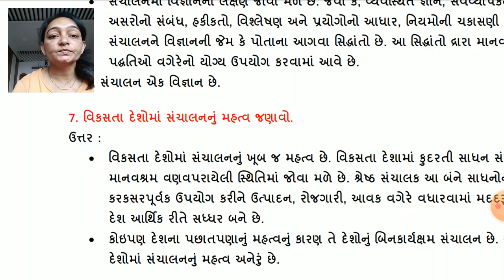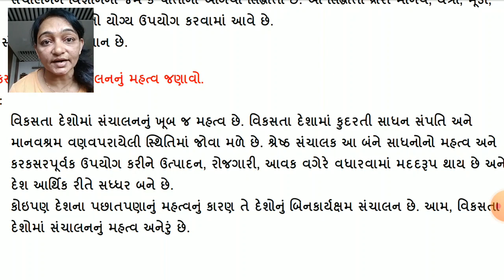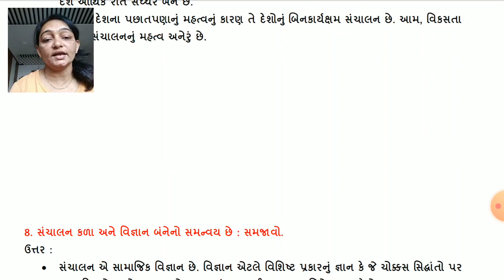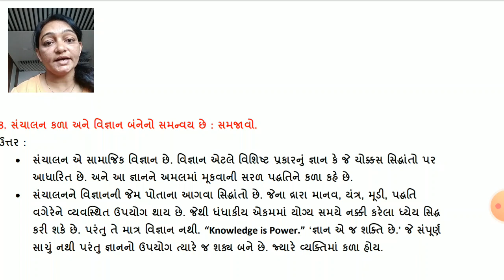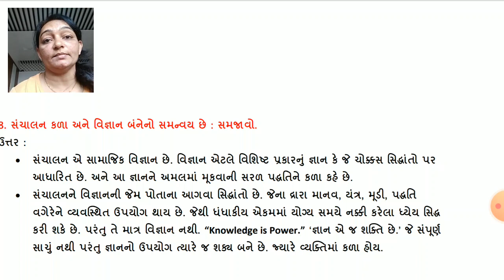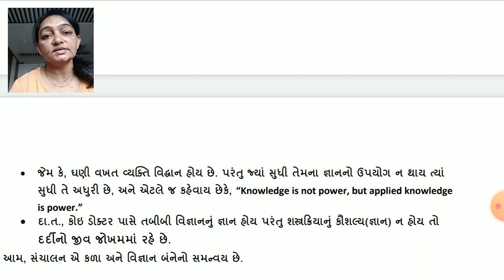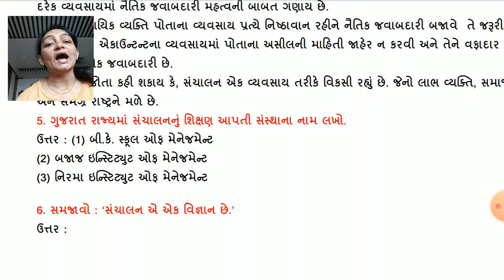ધોરણ ૧૨ વાણિજ્ય વ્યવસ્થા અને સંચાલન ll સંચાલનનું સ્વરૂપ અને મહત્વ ll ભાગ ૫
પ્રસ્તુત વિડીઓ માં ધોરણ ૧૦ નું વિજ્ઞાન અને ટેકનોલોજી નું પ્રકરણ ૬ સમજાવવામાં આવ્યું છે.